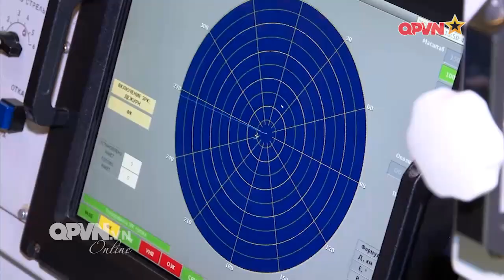Rồng lửa S-125 2TM KQND Việt Nam Khai hỏa - Bảo vệ vững chắc Bầu trời Tổ quốc Việt Nam - QCPKKQ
Rồng lửa S-125 2TM KQND Việt Nam Khai hỏa - Bảo vệ vững chắc Bầu trời Tổ quốc Việt Nam
Hệ thống Tên lửa phòng không S-125 2TM là một trong những hệ thống phòng không chủ lực, hiện đại của bộ đội phòng không Việt Nam. Đây là gói nâng cấp tối tân do Belarus chuyển giao công nghệ cho Việt Nam để thực hiện cập nhật nâng cấp toàn diện các hệ thống tên lửa S-125 Pechora (SA-3) do Liên Xô (cũ) viện trợ lên chuẩn 2tm. Sau nâng cấp, các tổ hợp tên lửa sở hữu khả năng tương đương hệ thống tên lửa hiện đại đó là đủ sức chống lại các cuộc tập kích đường không bằng vũ khí công nghệ cao trong môi trường gây nhiễu điện tử mạnh. Hệ thống cho phép tiêu diệt các mục tiêu ở độ cao thấp, các mục tiêu có diện tích phản xạ sóng radar (RCS) nhỏ.

This video was editted by VietnamMilitary